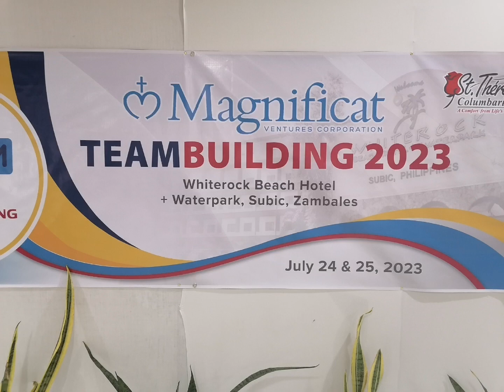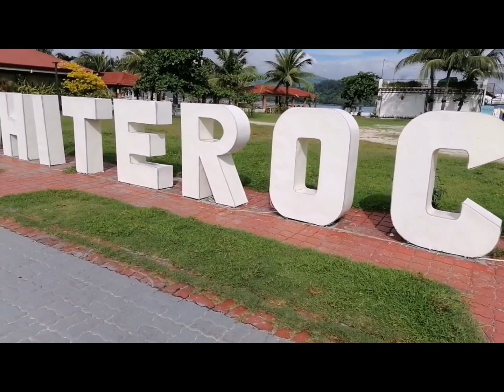Day 1 Company Team building at white Rock beach hotel + Waterpark Subic Zambales